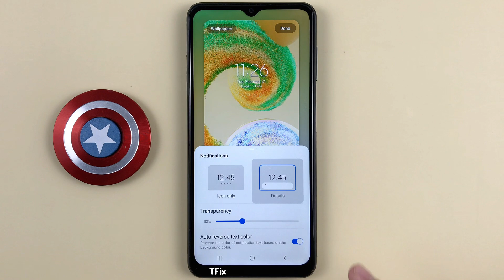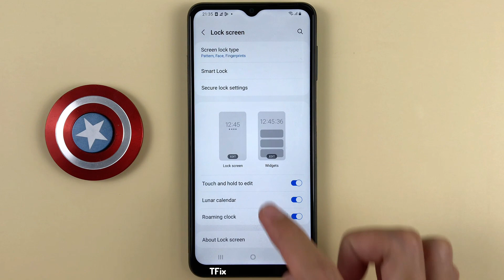How to collapse and change the lock screen notification style on Samsung A04s Android 13